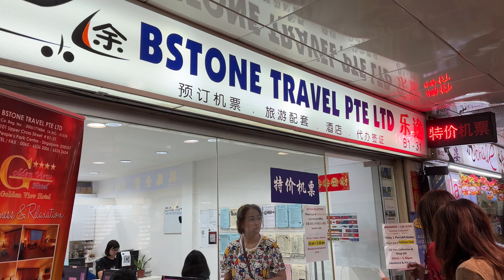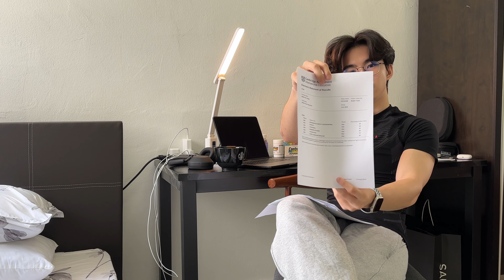I flew to Singapore from Myanmar for F-1 Visa and I got APPROVED!! | 2023 | Spring Intake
Hey guys! In this video, I'd like to share my experience as a student, taking the F-1 Interview in Singapore!

Documents they asked me:

Passport
a 2x2 photo(taken within the last 6 months)
i-20
sevis fee payment confirmation
appointment confirmation
additional form